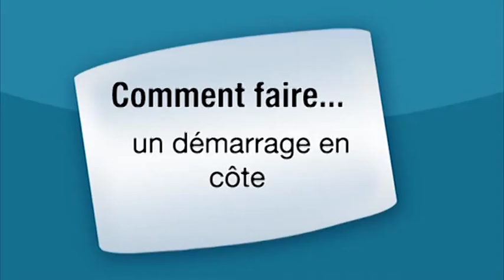Comment faire un démarrage en côte ?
Comment maîtriser le démarrage en côte ? Pour savoir comment procéder un démarrage en côte avec frein à main, suivez ces conseils.

Sonia Dinis, gérante d'autoécole, vous montre comment effectuer un démarrage en côte.

Il y a deux type de démarrage en cote.
Le démarrage au frein à main, le démarrage au point de patinage.
Pour un véhicule essence il est préférable de faire le démarrage au frein à main. Pour le diesel on peut utiliser les deux. Appuyez sur la pédale d'embrayage, passez la première, accélérez et trouvez le point de patinage. Continuer à accélérer et gardez l'embrayage sur 4 ou 5 mètres. C'était le démarrage avec frein à mains.
Sans frein à mains:appuyez à fond sur la pédale d'embrayage, passez la première vitesse, remontez votre embrayage au point de patinage en premier. Lâchez ensuite votre frein.